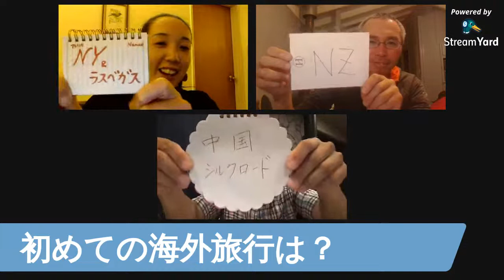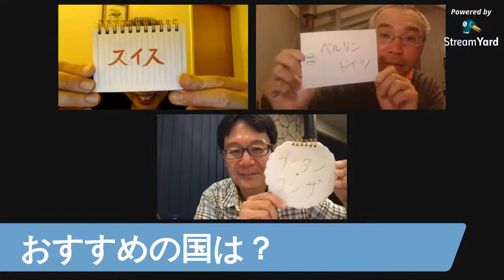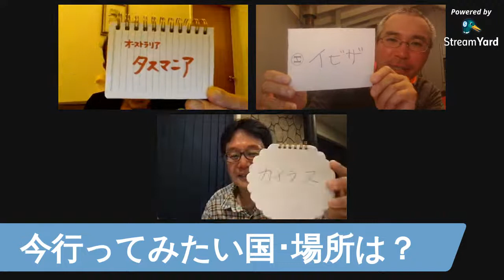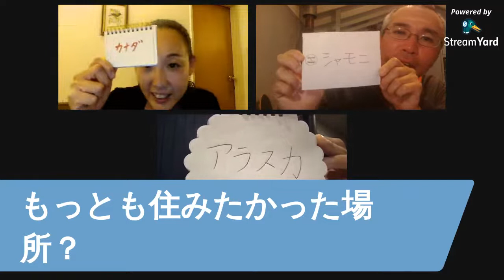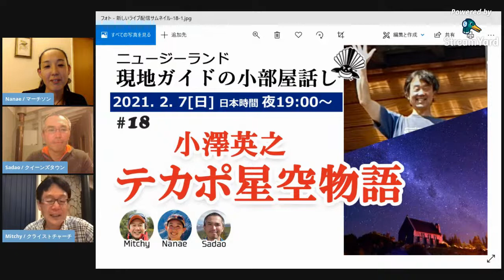【第17回】小部屋ガイドの旅遍歴！そしてNZに辿り着いた！！本編後は楽屋話もスタート！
小部屋ガイドの旅遍歴！各ガイドが今までに訪れたり、ガイドした世界各地についてお話していきます。その経験を経て今ニュージーランドにいるのはなぜなのか、各地の魅力とNZの魅力を同時にお伝えする内容の濃い一時間になりそうですね～

そして上記の本編約一時間、その後”楽屋話し”と題し、ZOOMに移行します。
実際に皆さんとお話することで、本編の感想を聞いたり、NZをもっと身近に感じていただけたら幸いです。

楽屋話し！は20時10分頃からスタートします！！お時間ある方ご参加ください☆彡
みなさんのご参加お待ちしております～

ライブ配信中、Sadaoが話していたスカンジナビア旅行記は下記のリンクから無料で読むことができます（112～117ページ）。「Say Yes To Adventure」というテカポ在住のホリーさんが作っている遊び心をかきたてる冒険雑誌です。英語ですが、ぜひどうぞ！

ニュージーランド現地ガイドたちの小部屋話しへようこそ。

とある居酒屋の小部屋で、ガイドたちが仕事の後に、体験談や情報交換などのガイド談義をゆる〜くやっているようなライブ配信です。

まるで深夜のAMラジオのようなノリで、視聴者参加型のアットホームな小部屋にしたいと思っています。

小部屋での「ここだけの話」「ぶっちゃけトーク」「最新ネタ」をこそっと覗き見してください！

ガイド紹介、次回予告、現地情報などを発信しています！

そして小部屋SNS始まりました！！よろしくお願いいたします。

私たちの他のライブ配信もアーカイブで配信中です。
同時に旅のお役立ち動画も作成しましたので併せてごらんください！

ホストのガイド達
＊土屋 貞夫, Sadao Tsuchiya - クイーンズタウン在住

＊伊藤 奈々恵 Nanae Ito - マーチソン在住

＊香川 倫徳, Michinori Kagawa (Mitchy) - クライストチャーチ在住
NZTC：ニュージーランド　ツーリズムクリエーションズ代表
・ニュージーランド ツーリズムクリエーションズ の
Line公式アカウントに友だち登録してお得な最新情報をGET！
・クライストチャーチ バーチャルオンラインツアー
・テカポ バーチャルオンラインツアー
・Mitchy'sツアーガイド塾オンラインセミナー
注；現地事情は日々変化しておりますので、この配信中のトークの内容が実際のものではなくなることもございます。また、ざっくばらんなトークの機会にしていくため、その内容がガイドたち主観に寄るものということを予めご理解の上ご視聴くださいませ。

小部屋ガイドのライブ配信一覧

【第1回】コロナ明けのNZ旅のかたち＋アオラキ・マウントクック国立公園の小部屋

【第2回】 NZ現地ガイドが選ぶベストシーズン＋クイーンズタウンの小部屋

【第4回】小部屋ガイドが行くNZ南島の休日＋クライストチャーチの小部屋

【第11回】今しかない！＊＊無料バーチャルハイキングツアー＊＊

【第13回】ネイチャーガイドと歩く！！山岳リゾート クイーンズタウン＆世界遺産ルートバーントラック『無料バーチャルハイキングツアー』

【第16回】新春小部屋ガイド新年会 大胆予想 2021年のNZ旅行はどうなる？

【目次】
00:00 はじまり・自己紹介と近況報告
04:10 チャットコメントのご紹介
06:20 今日のテーマと楽屋話し（二次会）のご案内
09:30 小部屋ガイドの世界旅遍歴
10:45 質問① 初めての海外旅行先は？
22:55 質問② 今までで一番ハマった国・地域は？
28:43 質問③ 最も感動した自然は？
33:55 質問④ NZ以外で、オススメの国・地域は？
42:58 番外編 今、行きたい国・地域は？
44:45 質問⑤ NZ以外で、もっとも住みたかった国・地域は？
48:00 そして、ニュージーランドに辿り着いた理由は？
57:55 この後の楽屋話しのご案内
59:55 次回予告